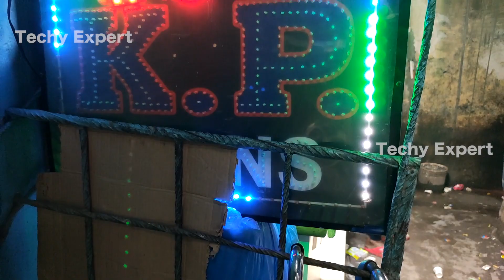Girls Jens Only Start Rs - 130 | Cheapest jens market in delhi | KP JENS Gandhi Nagar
SHOP DETAILS

ADDRESS
IX/183,BANARSI DAS BUILDING

MOBILE NUMBER

CALL TIMING
10AM TO 7PM

girl jeans wholesale market surat
miss wow ladies jeans
girl jeans wholesale market delhi
narula collection
dream up jeans
billa jeans gandhi nagar delhi

Branded mobile